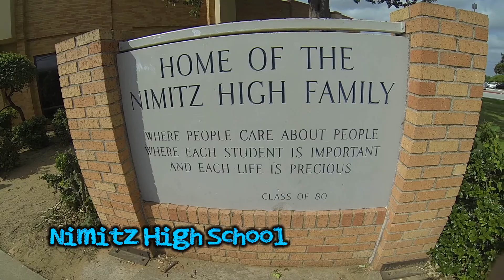Special Olympics Torch Run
Irving Police teamed up with local schools to raise thousands of dollars to support Special Olympics. Officers ran with the torch to each campus to pick up the donations and get cheered on by students and teachers.